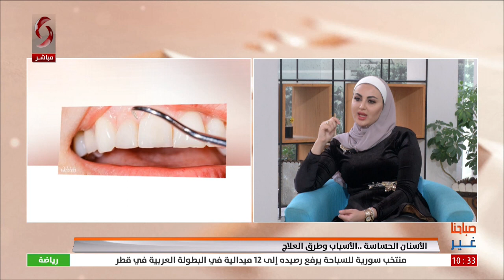د. ديانا آقبيق - اختصاصية في طب الأسنان | صباحنا غير 2024/1/16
الأسنان الحساسة ..الأسباب وطرق العلاج